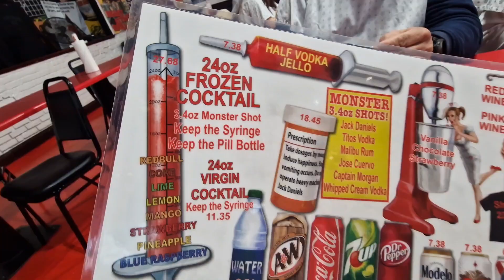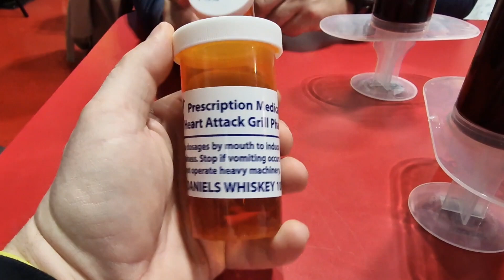Heart attack Las Vegas